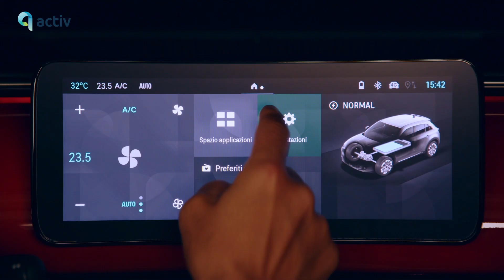Fiat 600e preview – Elektrische Fiat voor het hele gezin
Fiat presenteert de 600e, een nieuwe compacte crossover waar de Italiaanse roots vanaf spatten! Net als de 500e, zijn kleine broer, is het ontwerp opvallend retro. De Fiat 600e is een maat groter met 4 deuren, flink meer bagageruimte en een actieradius van ruim 400 km! Echt een crossover voor het hele gezin met een eigen uitstraling. Wij bespreken alle Fiat 600e details en specificaties in onze nieuwe EV PREVIEW!

Hoofdstukken:
0:00 Introductie
0:40 Retro elektrische gezinsauto
1:38 Invloeden van de 500e
2:08 De bagageruimte
2:28 Interieur met Italiaanse sferen
3:10 400 kilometer actieradius
3:41 De alternatieven
4:30 Leasen bij ActivLease

Wij zijn ActivLease
ActivLease is expert in het regelen van uw elektrische mobiliteit en wagenparkbeheer en intermediair in operational lease, financial lease en short lease. Wij zetten ons in voor alle klanten die meer controle en grip willen krijgen op hun mobiliteitskosten. Maar bovenal zijn wij fan van de nieuwste elektrische auto’s! Check ons kanaal voor de nieuwste EV’s en spannende content over zakelijk elektrisch rijden.